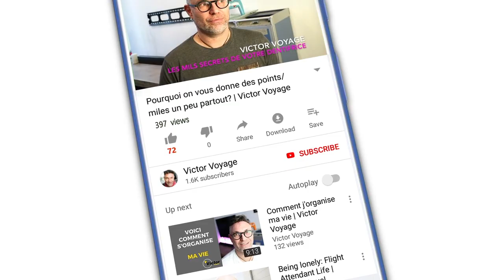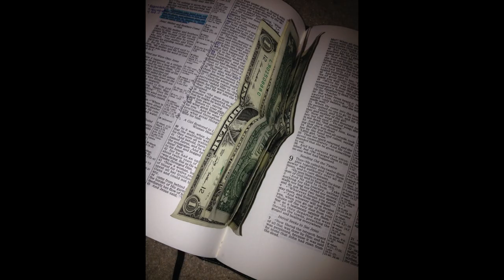DE L'ARGENT DANS LA BIBLE? | Victor Voyage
Cette semaine, on va parler des hotels... Car c'est souvent de pair avec un vol en avion. Et une collègue qui travaillait dans un hotel m'a donnée quelques "secrets" que je partage avec vous

Time code:
0:00 Intro
1:30 Réserver directement auprès de l’hotel
3:08 Prendre une chambre remboursable
3:37 Les programmes de fidélité
4:45 Utilisez votre carte de crédit
5:56 Autorisation et Dépense de carte de crédit
8:23 L’argent dans la bible
9:36 Un soucis ? Dites le immédiatement